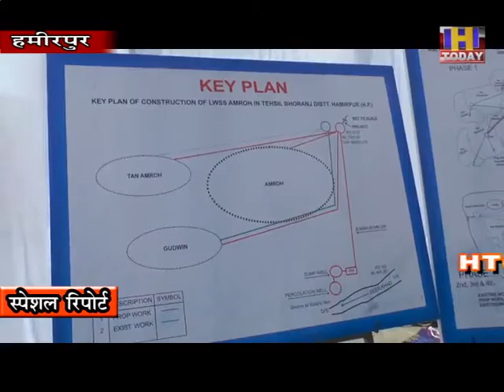2 NOV 9 जयराम ठाकुर ने भोरंज विधानसभा क्षेत्र में 80 करोड के शिलान्यास और उदघाटन कर जनता को दी सौगात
मुख्यमंत्री जयराम ठाकुर ने अपने हमीरपुर जिला के भोरंज विधानसभा क्षेत्र में एक दिवसीय दौरे के दौरान 80 करोड के शिलान्यास और उदघाटन कर जनता को सौगात दी है। मुख्यमंत्री जयराम ठाकुर ने विभिन्न योजनाओं के आठ शिलान्यास और एससी छात्रावास का उदघाटन किया।